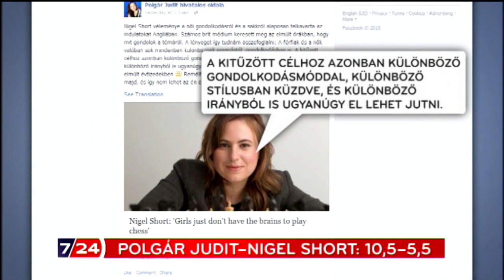Mindennapi szexizmus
Keleti Andrea riportja és beszélgetés Sáfrány Réka, gender szakértővel, 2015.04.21.